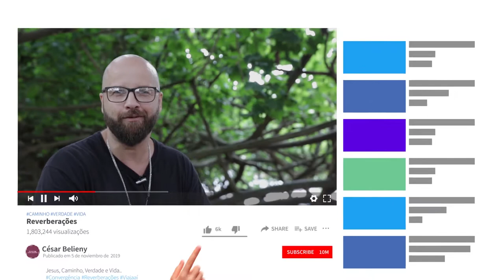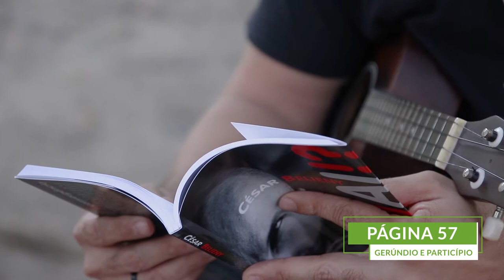Reverberações - César Belieny.